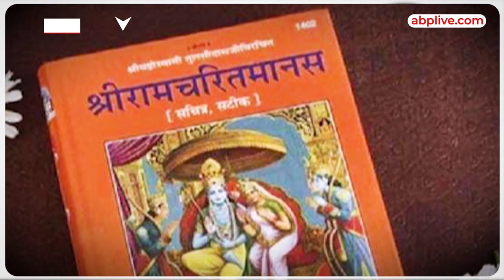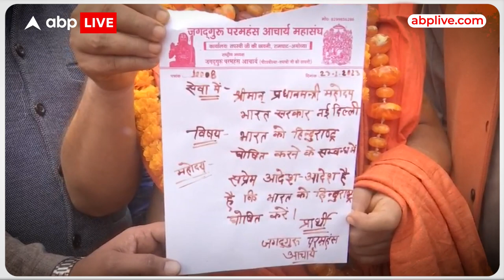Swami Prasad Maurya के बयान पर बवाल, Akhilesh Yadav भी हैं नाराज ?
News: इस वीडियो में यूपी वाले स्वामी की..जिनके रामचरित मानस पर विवाद वाले बयान पर राजनीति गरमा गई है.. समाजवादी पार्टी नेता और MLC स्वामी प्रसाद मौर्य का जबर्दस्त विरोध हो रहा है. देखिये ये रिपोर्ट